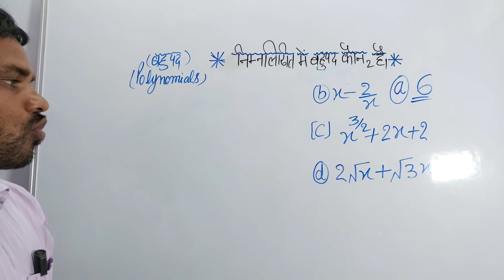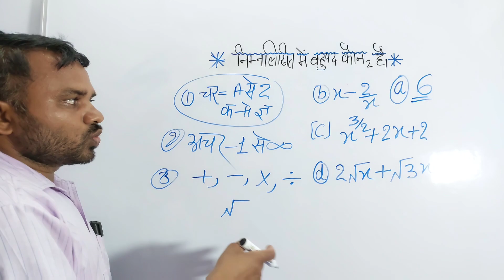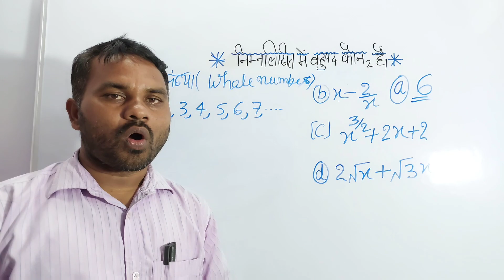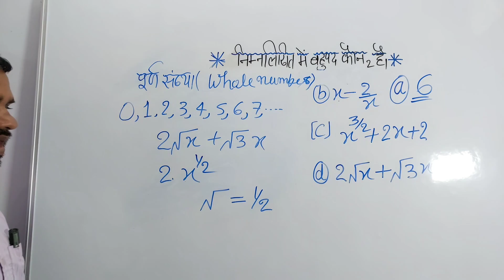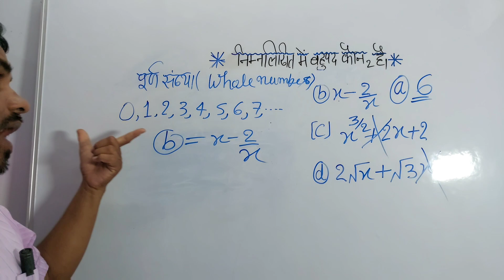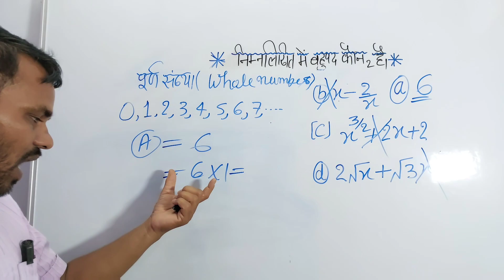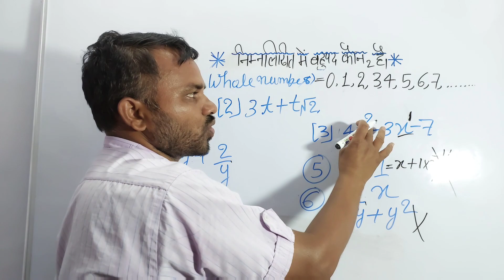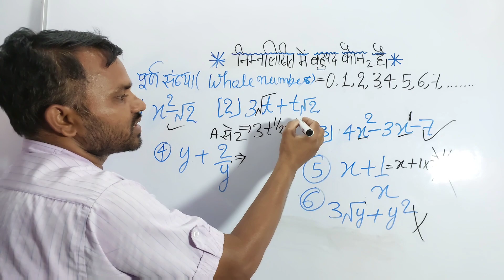बहुपद पहचानने का सबसे इजी तरीका 10Th और 9Th class ka # Shandar tric ke sath